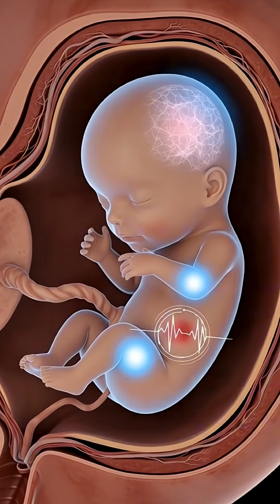How wine can effect your baby in pregnancy 😱😱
A hyper-realistic 3D medical illustration showing a close-up of the human esophagus and stomach as wine flows naturally from the esophagus into the stomach. The liquid is depicted with precise physics, realistic texture, and subtle light reflections. The stomach lining, rugae, and internal anatomy are fully visible with accurate anatomical detail. No glass or external container is shown — the focus is entirely on the digestive tract and the flow of wine inside it. Cinematic lighting highlights the textures of the organs and the rich red color of the liquid, while a pure black background provides maximum contrast and clarity. Perfect for medical, educational, or scientific visualization, demonstrating how liquids move through the upper digestive system.